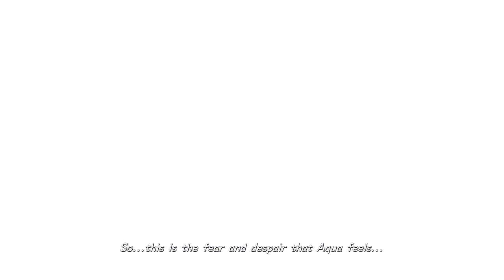Kingdom Hearts 3 ReMind | Anti Aqua Boss Fight 2 | 2020 | GamePlay | Games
Kingdom Hearts III Re:Mind is a DLC expansion of Kingdom Hearts III. It was released on PlayStation 4 on January 23, 2020.